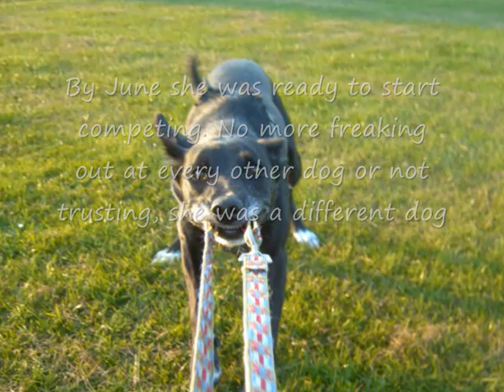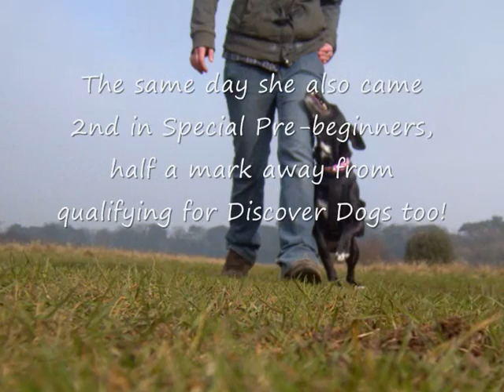Kezs 3rd year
Sorry we havent uploaded a video since March, we have been so busy. Oh, and my cameras broke so this will be the last video for a while now! It was a 7 year old camera that had been through a lot so it was a matter of a time. At least I got these last bits before it was too late ;).

So, the video basically explains it all. Kez is incredible. If you watch previous videos you will see she is darting her head round a lot, very insecure. Even the one in March she is still not as confident. She hated being handled, putting a harness on was impossible and even touching her feet was difficult. In June she suddenly started running circles round me and refusing to come back, one day getting so bad that I had to phone my mum to come to the park to help get her back. For a couple of months she was back on the line, something had caused her to lose trust in me and this is what she used to do with her old owner. She also had an obsession with chasing other dogs due to walking with 7 other dogs everyday in her old home and this being her only stimulation other than flyball once a week.

Well shes a different dog now. We beat her circling problems pretty quickly after about a month and a bit on the long line. Her hatred of being handled has practically gone, she has a harness put on and off her everyday now.  She used to run on sight of another dog which was pretty scary as she didnt care where she was going as long as it was away from the other dog. She still chases Ernie sometimes when the temptation is too much, but she can now walk along happily and confidently. She no longer constantly looks around worrying about everything around her. Due to ttouch and lots of counter conditioning she no longer runs on sight of another dog. She will diverge if one comes running at her, and she will react if one comes too close but if they ignore her, she mostly ignores them now. Generally she is a much happier dog.

In June we started competing. She did her first agility shows and even though they werent as good as she could be, she'd only been training since April. She still did all the courses and just lost focus a bit. In July was when things got interesting. At the end of July she got her Bronze Good Citizen Award in which she had to do heel on lead, recall, stays with other dogs lying next to her, heel on lead with distractions, setlle while you talk to someone, examination which meant feet, tail, stomach all had to be examined and brushing which meant everything had to be brushed. Not bad for a dog who used to freak out just having a harness put on her. At the end of July she did her first obedience show. Unforunately she broke everything ;). It was her first show, and a big one at that. We learnt a lot from it.
Then in August she did her 2nd obedience show. She held everything. A 1 minute down stay in a ring with about 10 other dogs all lying near eachother. Waits with dogs walking around her, people and dogs everywhere. Heelwork being completely focused on me the whole time even with everything around her. She qualified for Crufts in the YKC starters obedience and came 2nd in the Special Pre-Beginner class, a half mark away from qualifying for Discover Dogs too. What a difference!
And then last weekend she did a double weekend of agility and an obedience class at paws in the park. She came 2nd in the obedience, having to hold stays with dogs much closer together and anyone who went to paws in the park knows how busy it was! She wasnt even phased. In the agility she had to run in one of the central rings of the show with people and dogs watching on all sides... and she got her first ever clear round! No getting distracted this time, she was 100% focused and incredibly fast :). Because it was unaffiliated they mixed all the heights together so she didnt place, if it had just been against just the mediums she would have placed!

So, after 7 months of training she's done pretty well :). Because I cant drive and my nan does so much flyball still getting to competitions is our biggest obstacle. But maybe in a couple of years we'll be competing more :). She has still achieved a lot not doing lots of shows so Im very excited what the future holds. Everyone tells me how good her heelwork is, how far shes come and how well I've done.

Together we have accomplished so much, who would have known when I first met her before she was even mine?! Shes incredible and teaching me so much. Very difficult at times, but lots of new lessons :).

Now to prepare for Crufts in March!